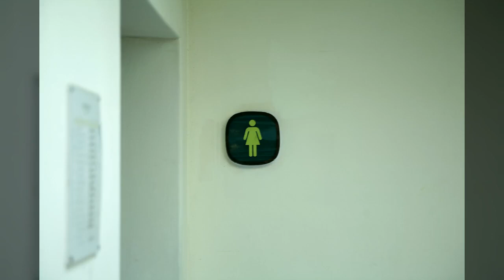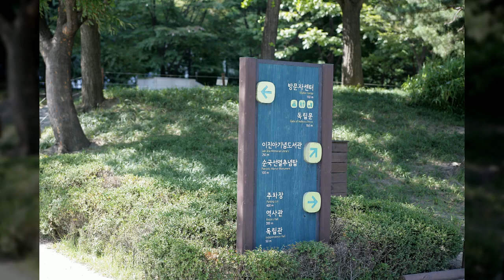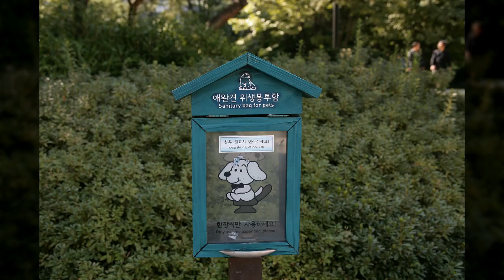서대문독립공원1